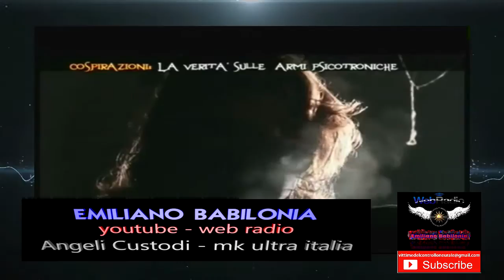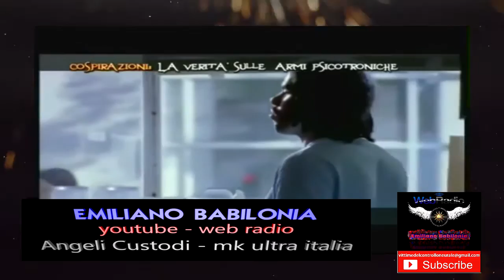armi psicotroniche , illuminati , nuovo ordine mondiale , Adam Kadmon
Tag.